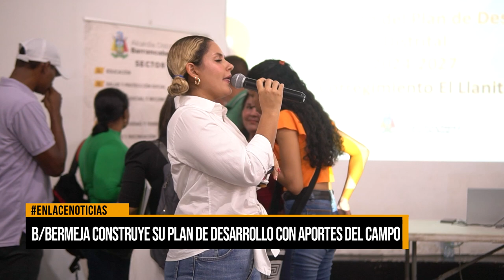Barranacbermeja construye su plan de desarrollo con aportes del campo